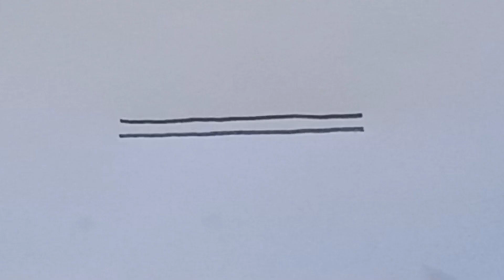Easy Side Rangoli Border Designs || Latest Side Borders || Easy Side Muggulu